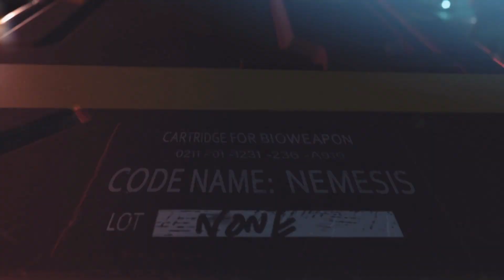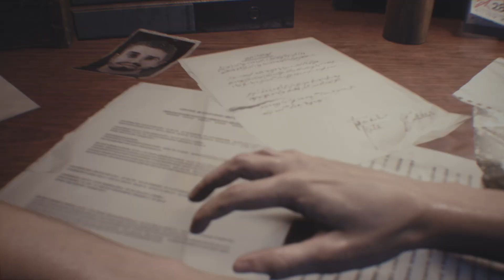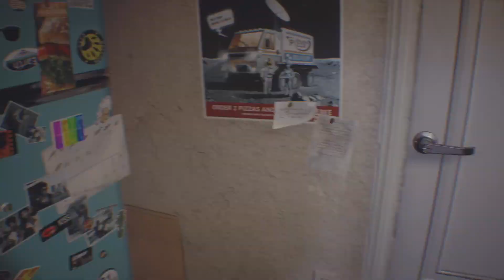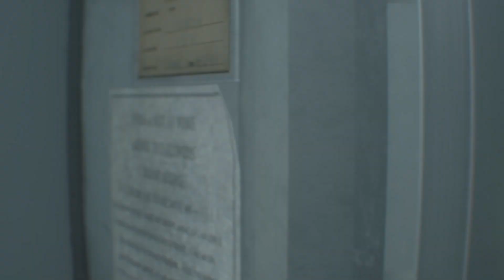RESIDENT EVIL 3 REMAKE, Primeiros 30 minutos do Jogo.